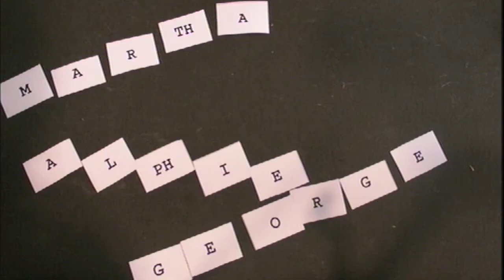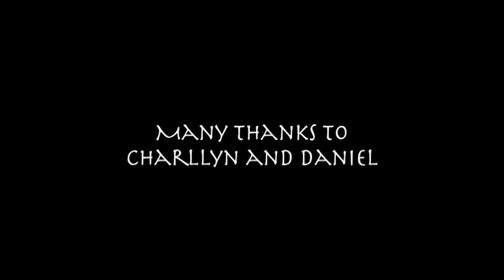Greeks Alive! May 31st - animation workshop at The British Museum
Produced as part of the Greeks Alive animation workshop at The Samsung Digital Discovery Centre at The British Museum. These films were created during a 2 hour workshop, and feature cardboard cutout animated puppets based on images from Ancient Greek pottery. The workshop was led by Sarah Vaci